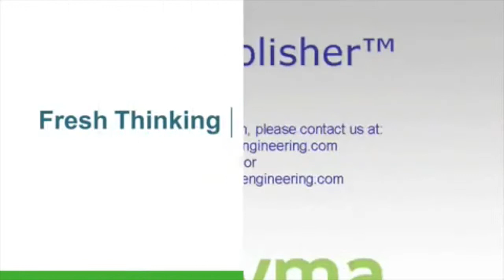WYMA - Vege-Polisher - Carrots